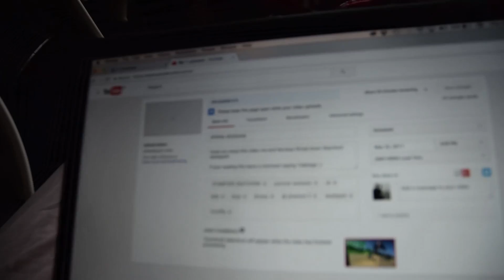LATE NIGHT SESSIONS!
Took a trip down to the local and then down to the old local and had  a sweet session with the boys!